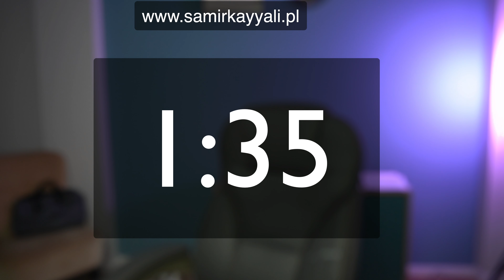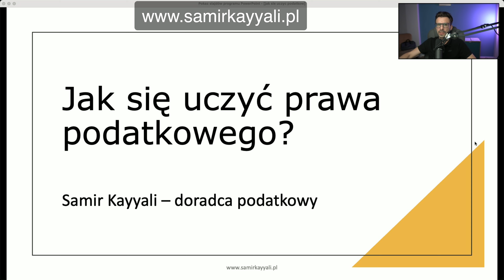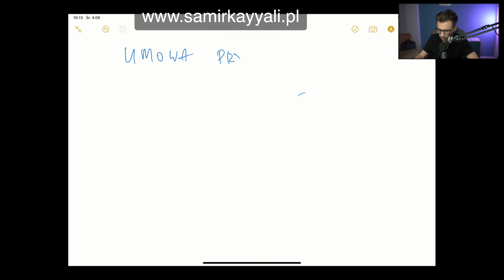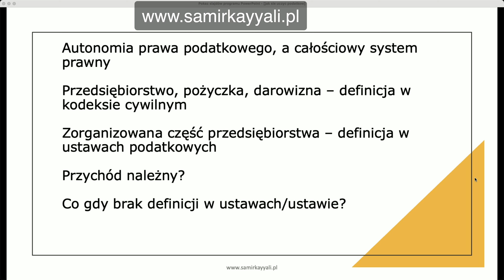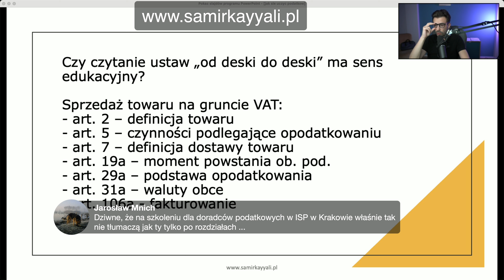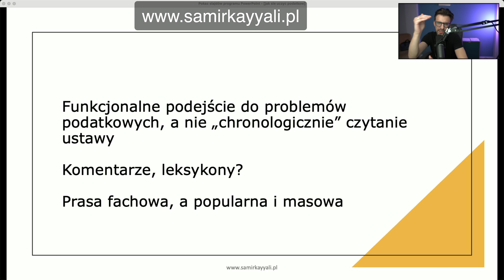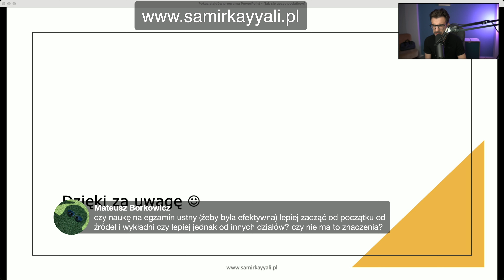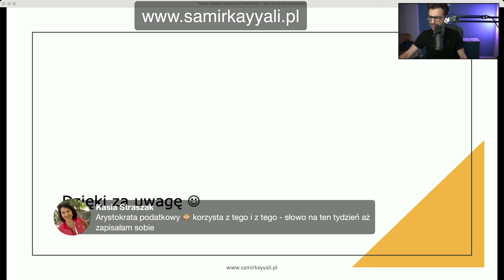Jak (nie) uczyć się podatków?:)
Czy czytanie ustawy od deski do deski ma sens?